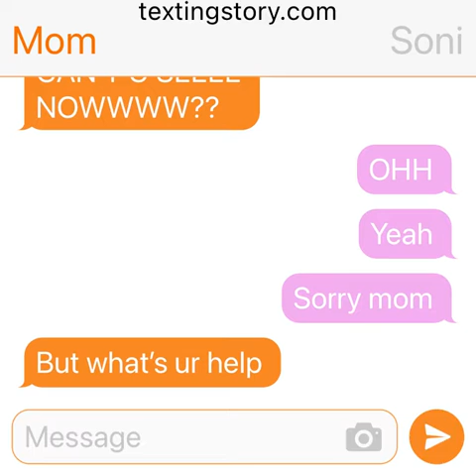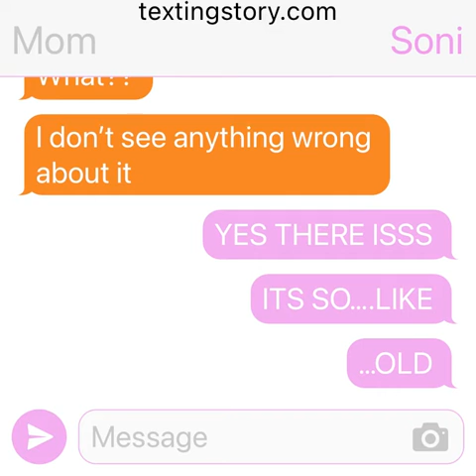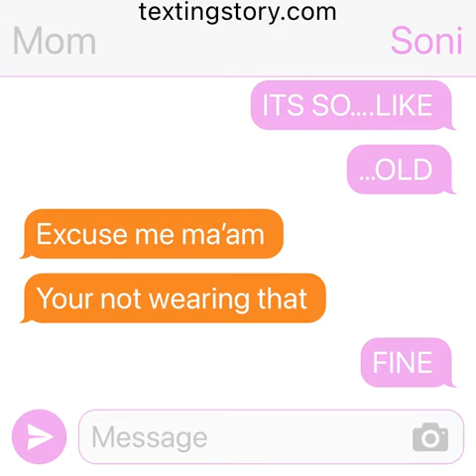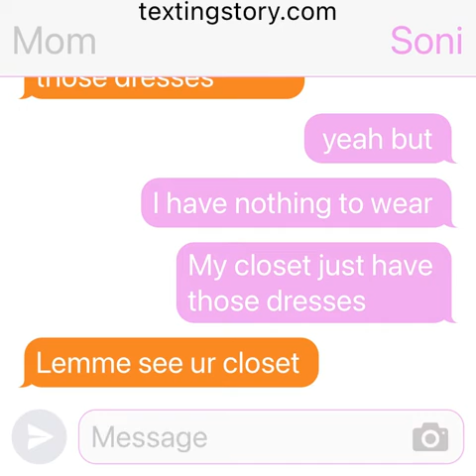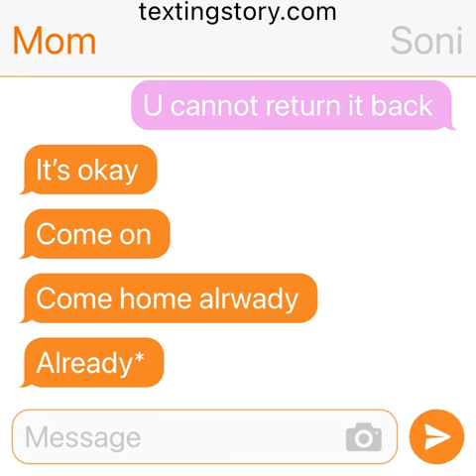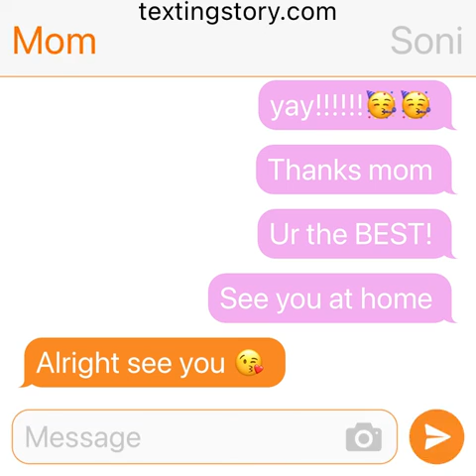Going to the mall with friends ( not my real pictures)